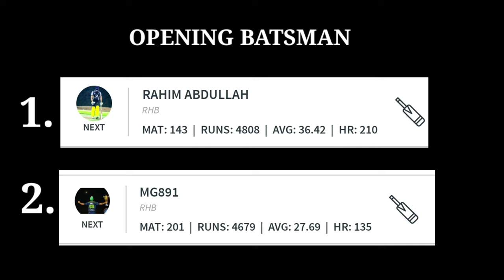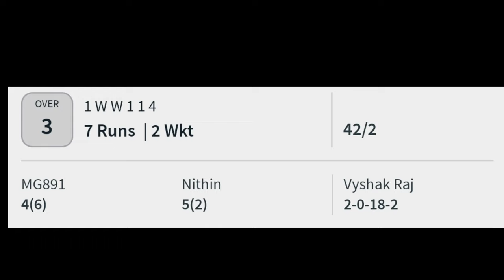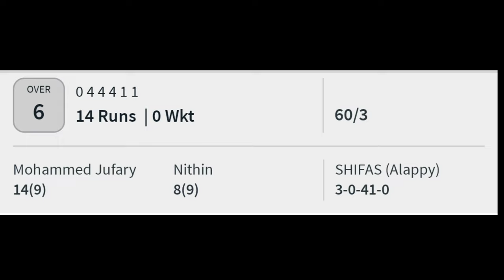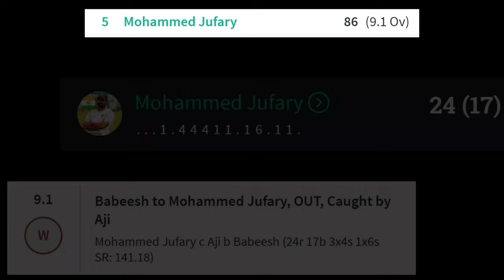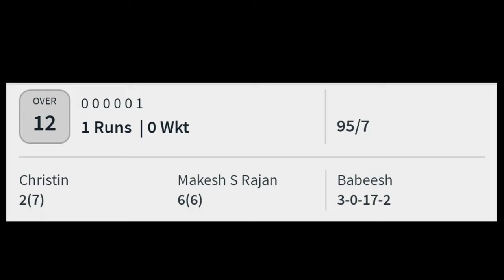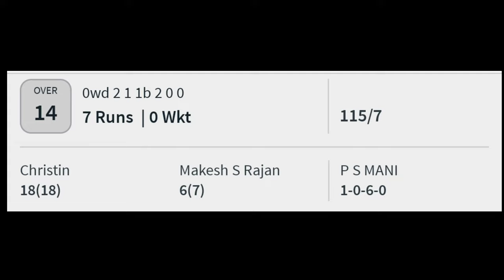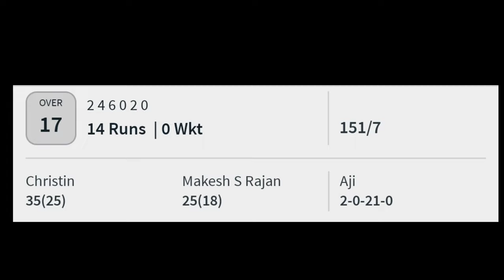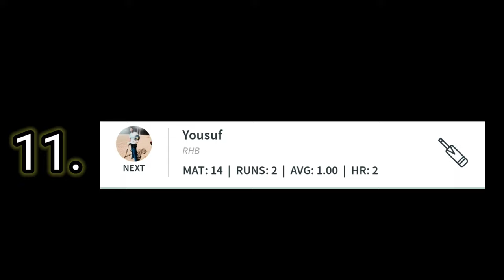CRICKET VLOG 2| FSK VS UNITED GLADIATORS| FIRST INNINGS| UAE| SHARJAH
CRICKET VLOG 2| FIRST INNINGS| FSK VS UGC| UAE| AL MADAM, SHARJAH| TOURNAMENT| MASTERS LEAGUE JUNE 23

CRICKET VLOG 2 {1st innings}

FUJAIRAH SUPER KINGS (FSK)

               VS

UNITED GLADIATORS CC (UGC)

UGC won the toss elected to Bat first

UNITED GLADIATORS CC - 165/10 in 20 overs

FUJAIRAH SUPER KINGS- 166/6 in 19.5 overs

FUJAIRAH SUPER KINGS won by 4 wickets 🏆🏆

🏏BEST BATSMAN: CHRISTIN  41(35)

⚾️BEST BOWLER: VYSHAK RAJ 4-0-23-4

PLAYER OF THE MATCH :

🏅VYSHAK RAJ

🏏 28*(18) 4(4s)  155.56 SR

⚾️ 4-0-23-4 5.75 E